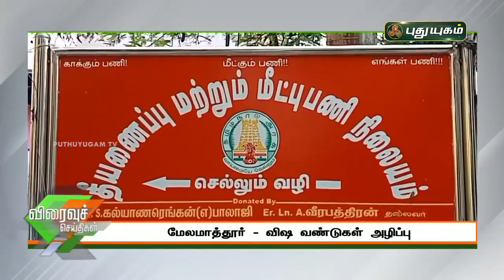விஷ வண்டுகள் அழிப்பு | செய்தித் துளிகள் | PuthuyugamTV